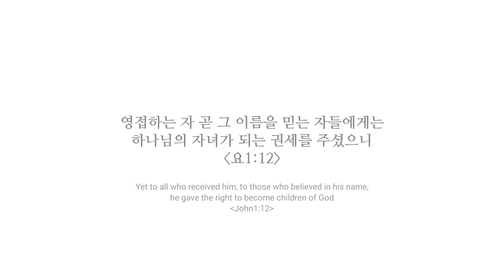[먹방] 이슬이의 전투 먹방 Mukbang_Dew's battle eating